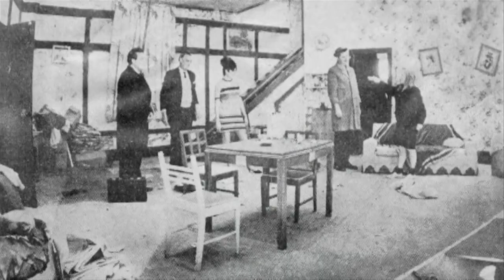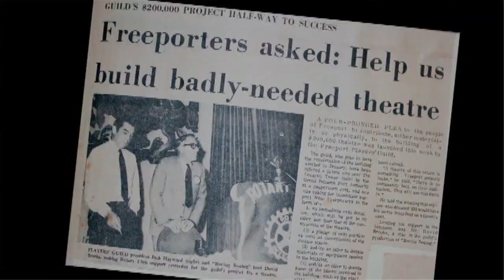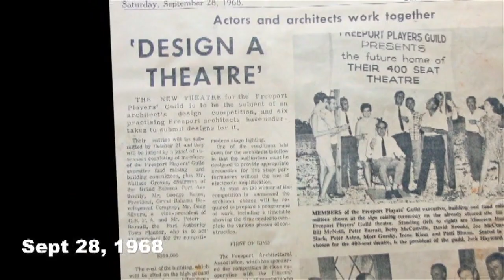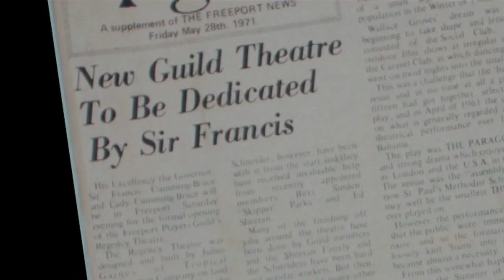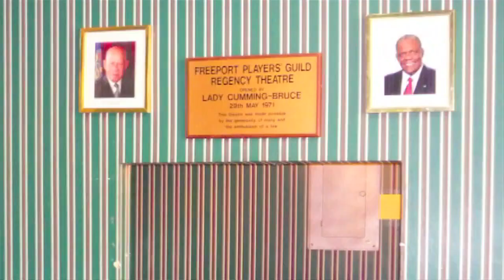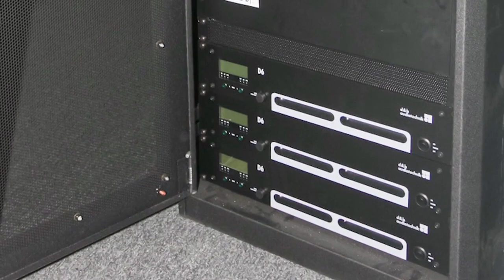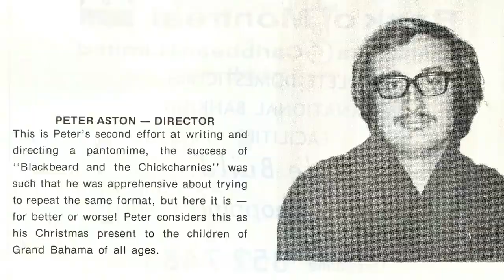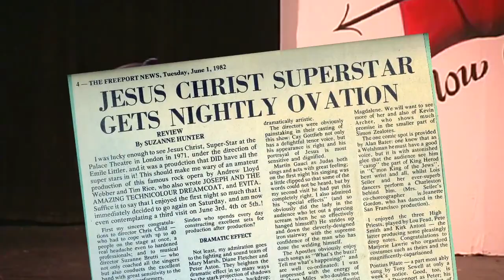The Freeport Players' Guild - Fifty Years Later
A brief documentary about the history of the Freeport Players' Guild and the Regency Theatre on Grand Bahama Island in The Bahamas. Produced 2012 by Keen i Media Ltd.